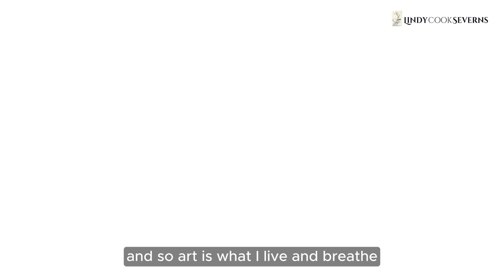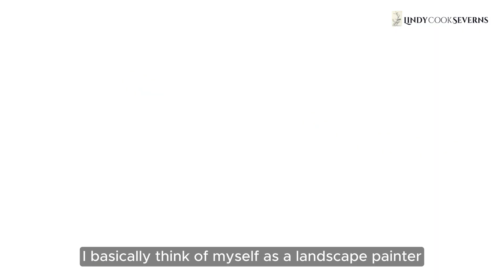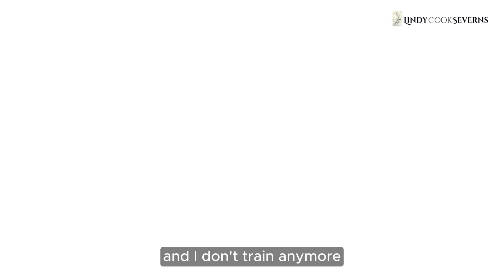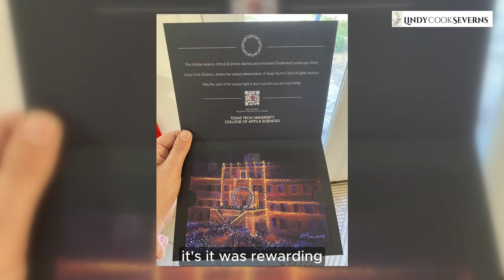Who Is Big Bend Artist Lindy Cook Severns?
About me, a professional artist in the wilds of Far West Texas. Who I am, where I'm coming from and where I hope to go with my painted landscapes and skyscapes.